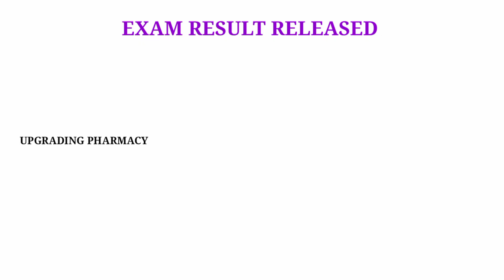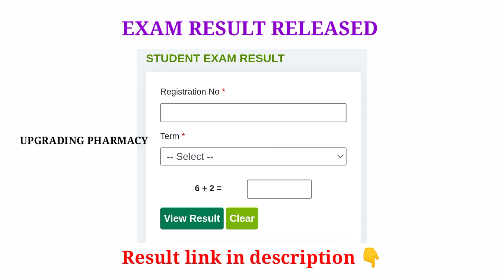B Pharm exam result released!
Hello guys 👋 Welcome to our description 🤩